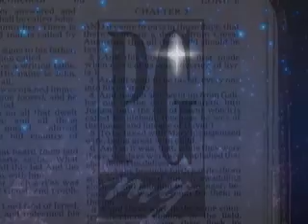Jesu, Came Upon the Midnight Clear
This is from THERE IS PEACE IN THE WORLD TONIGHT, our Christmas musical for 2007. For more information or to purchase this music